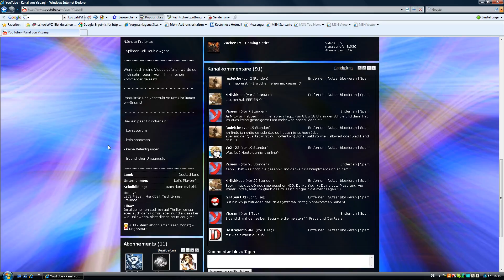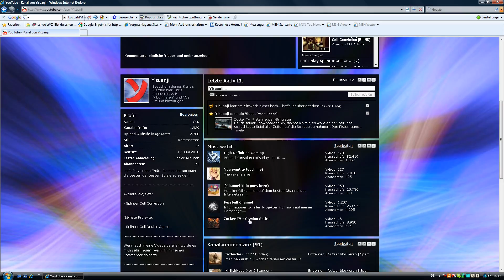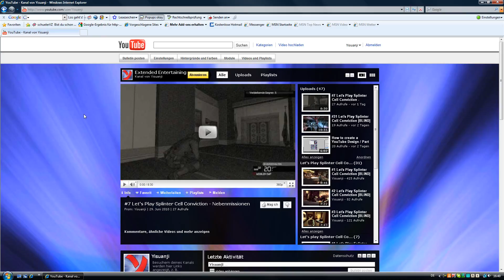#2 Monatsbericht Juni/Juli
Was so alles auf meinem Kanal passiert ist und passieren wird.